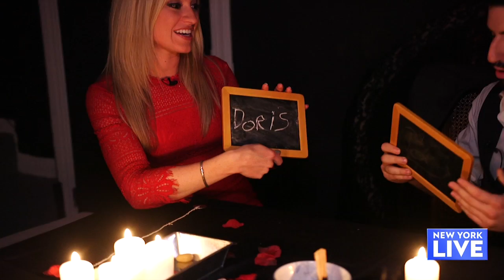The Other Side Show